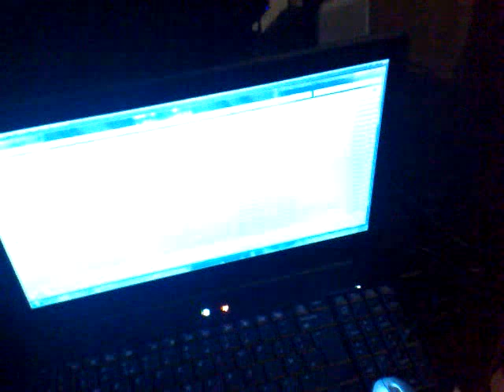TV Caixinha - Resenha em Londres - Casa de Franz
Video na cada de Franz "o mineirinho" com Diego, Geison, Igor, Franz e Flavio "Vulcao"... muita resenha... kkkkkkkk